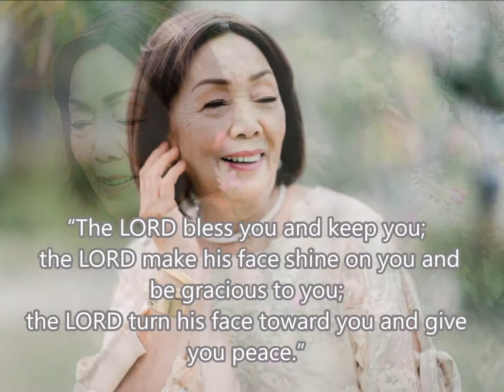1stAVP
How Does a Moment Last Forever